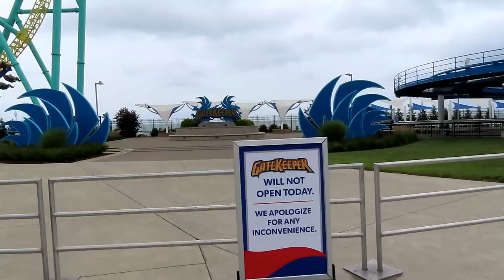Wicked Twister at Cedar Point Off-Ride Footage RIP (No Copyright)